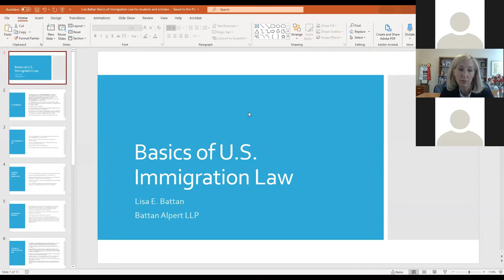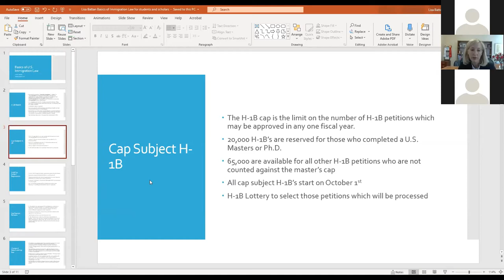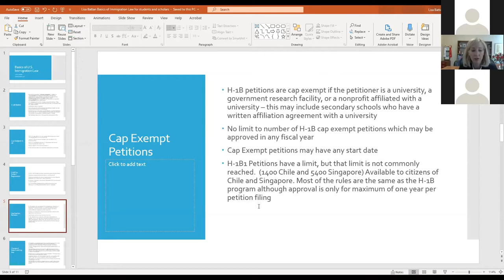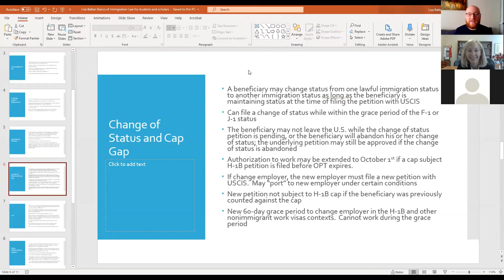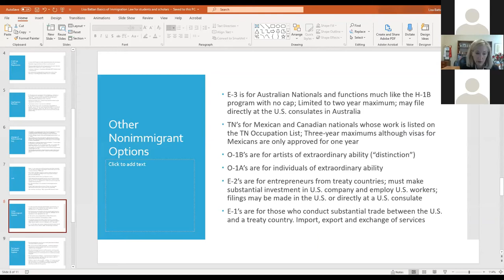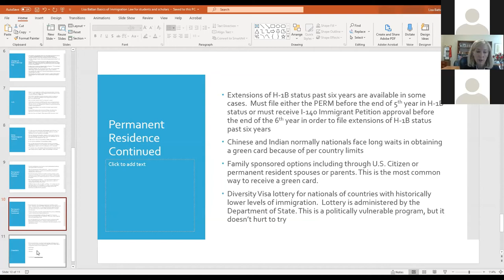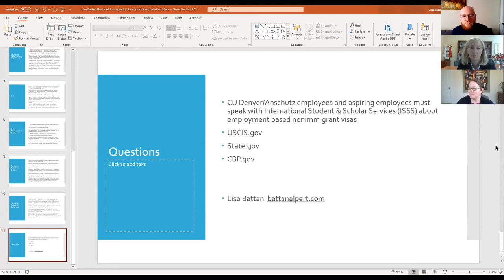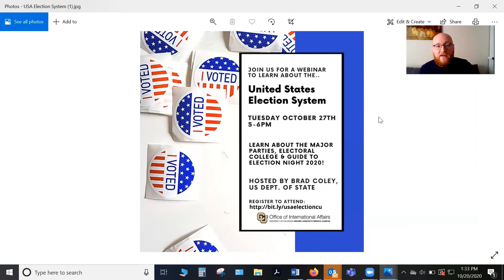Basics of U.S. Immigration Law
This presentation was developed as a collaboration between the Office of International Affairs, International Student & Scholar Services at the University of Colorado Denver | Anschutz Medical Campus and Immigration Attorney Lisa E. Battan from Battan Alpert, LLP